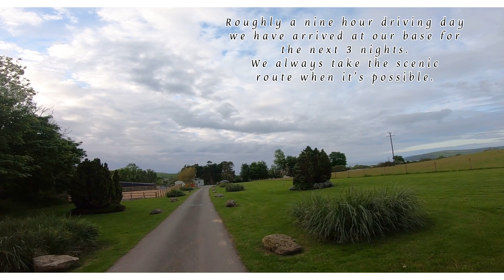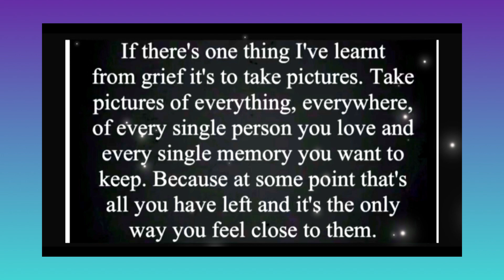Drive with us 24/05/24 Fishguard - Goodwick - Dinas Cross stunning Pembrokeshire Wales realtime UK